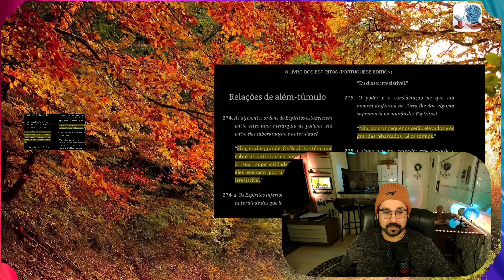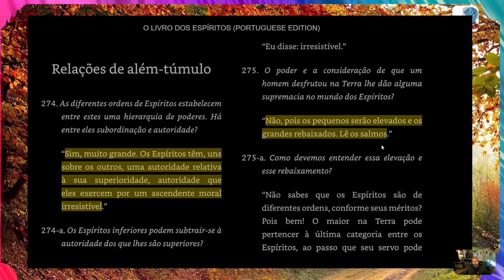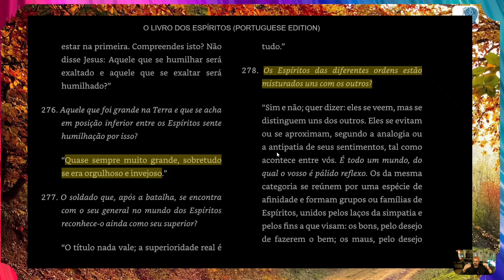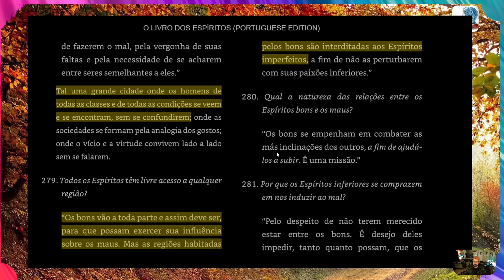Existe uma HIERARQUIA no MUNDO ESPIRITUAL? | Pílulas de Conhecimento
Vamos falar sobre ESPIRITUALIDADE?!

Esse projeto foi criado para uso educacional e para trazer um maior entendimento a respeito da morte (desencarnação), da vida no plano espiritual e temas relacionados, SEM fins comerciais e financeiros (o vídeo NÃO é monetizado nesta plataforma)
Não concordou com algo que foi falado aqui e/ou tem alguma dúvida/sugestão?